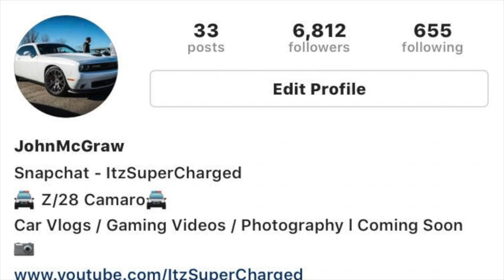FH3 CARSHOW | DODGE DEMON REP | GTR | FALCON GT | NSX | BMW | CHEVY | FORD